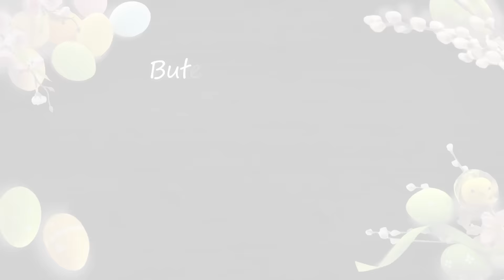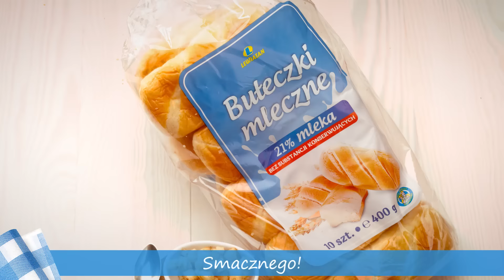Super śniadanie! Bułeczki mleczne na słodko i na słono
Sprawdź nasz pomysł na pyszne śniadanie. Wypróbuj nasz przepis na bułeczki maślane i Gotuj z Lewiatanem!

🟡 Na słodko
• 4 bułeczki mleczne Lewiatan
• 1 słodkie jabłko
• szczypta cynamonu
• 2 łyżeczki soku z cytryny
• 100 g stopionego masła
• 1 szklanka mleka 3% Lewiatan
• 2 łyżeczki mąki ziemniaczanej
• 1 łyżka cukru waniliowego

Jabłko obierz i pokrój na małe kawałki. Skrop sokiem z cytryny i posyp cynamonem. W każdej bułeczce zrób cienkim nożem podłużną dziurkę, nie przebijając jej na wylot. Włóż delikatnie kilka kawałków jabłka. Piekarnik nagrzej do 150 stopni. Bułeczki ułóż na blaszce i polej stopionym masłem. Piecz przez około 15 minut. W tym czasie zrób sos waniliowy: w garnku dokładnie wymieszaj mleko, mąkę i cukier wanilinowy. Zagotuj, aż sos zgęstnieje. Podawaj ciepłe.

🟡 Na słono
• 4 bułeczki mleczne Lewiatan
• 200 g kiełbasy wiejskiej
• pół cebuli
• pół czerwonej papryki
• 2 łyżki przecieru pomidorowego Lewiatan
• papryka słodka Lewiatan
• oregano
• bazylia
• pieprz czarny Lewiatan
• 200 g startego sera żółtego
• ketchup pikantny Lewiatan

Bułeczki przekrój na pół i posmaruj odrobiną przecieru pomidorowego oraz posyp ziołami. Ułóż po plasterku kiełbasy, kawałku czerwonej papryki i cebuli.Posyp grubo startym serem. Ułóż na blaszce. Piecz w piekarniku nagrzanym do 150 stopni 15 minut lub do momentu zarumienienia się sera. Podawaj z ketchupem. Smacznego!